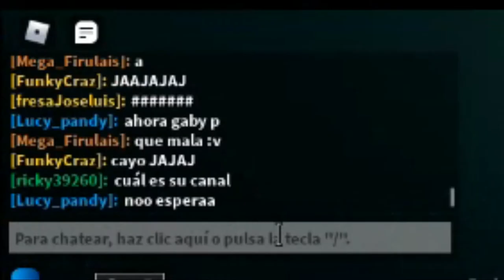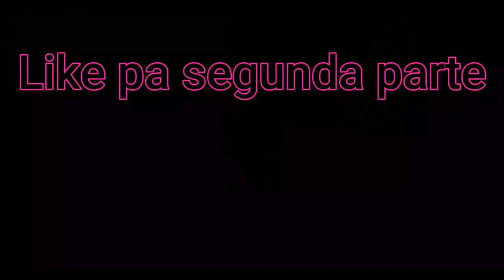Expectativa vs Realidad - I'm a little monster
video random